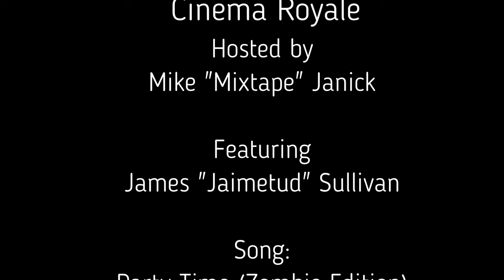Cinema Royale - Season 4, Episode 82 - Zombie Flicks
Welcome to Spooktober on Cinema Royale. This episode, James and I talk about all kinds of Zombie movies.

What Zombie movie do you like?

Next time, we talk about John Carpenter. :)